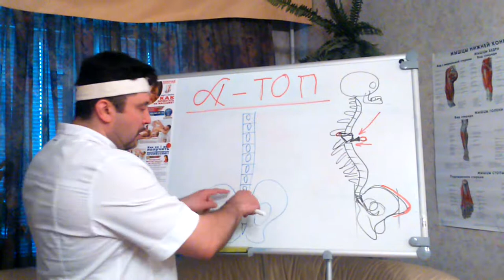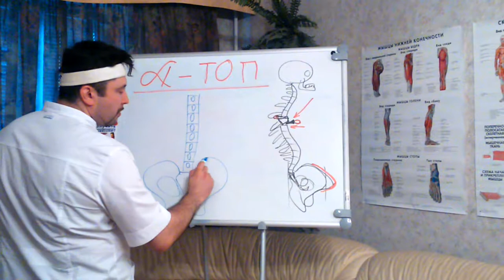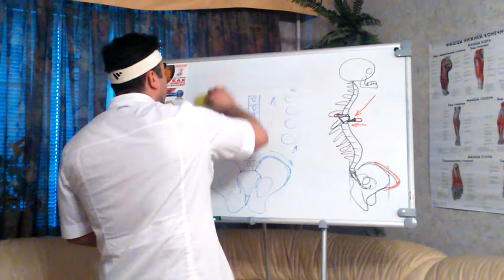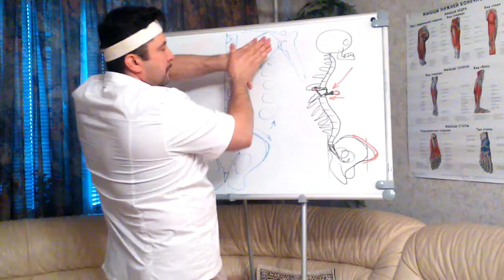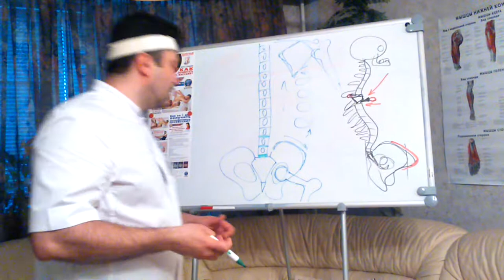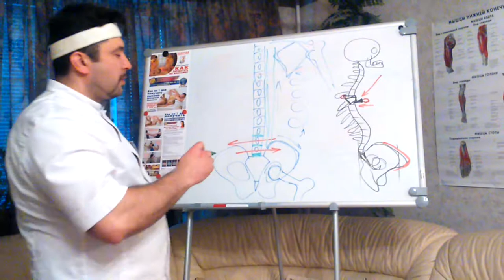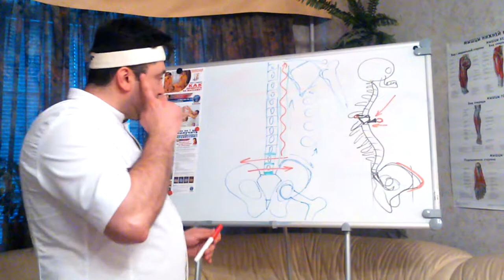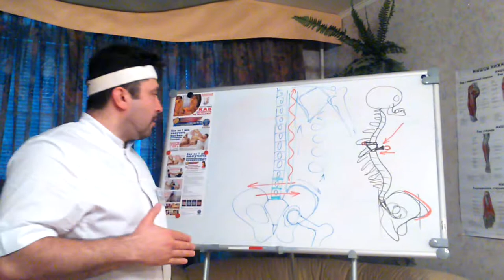Массаж спины Растирание и декомпрессия с графическими пояснениями! Ч1БТММ